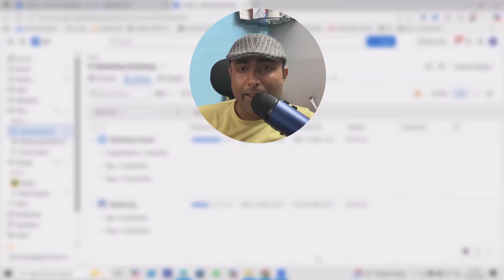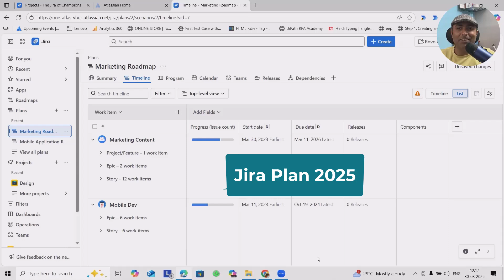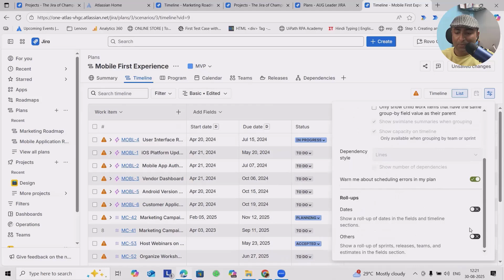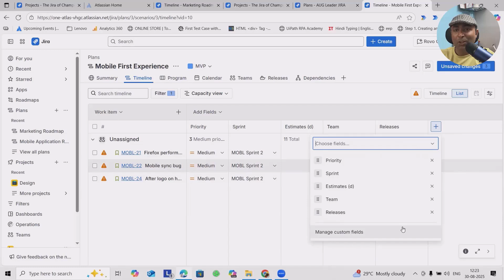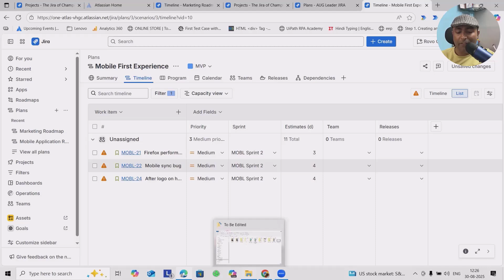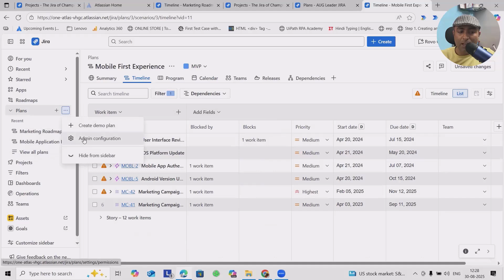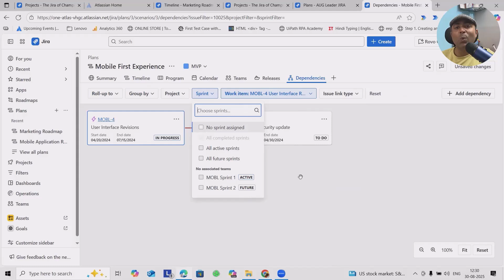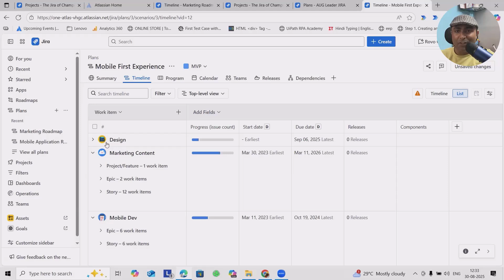How to create Jira Plan a Step by Step Tutorial (2025) | Atlassian Jira | Jira Cloud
Learn how to create a Jira Plan (Advanced Roadmaps) step-by-step, for 2025. In this hands-on tutorial I’ll show you how to set up a Plan, connect issue sources (projects/boards/filters), configure hierarchies and teams, auto-schedule work, manage dependencies, and publish a cross-project roadmap your stakeholders will actually use.

How to create a new Plan in Jira (Plans / Advanced Roadmaps)
Select issue sources and configure hierarchy (Initiative → Epic → Story)
Set up teams, capacity and estimates for realistic scheduling
Use auto-schedule and manage dependencies & constraints
Review & save changes (Plan = sandbox until you commit)
Tips to export, embed in Confluence and share with stakeholders

Timestamp:
0:00 Introduction
2:36 Jira Plan
3:19 Create Jira Plan
3:53 Jira Plan Basic View
5:10 Capacity Planning View
5:58 Customize Plan
9:59 Dependency View
11:55 Top Level View
12:36 Jira Plan Permission Scheme
13:22 Closure